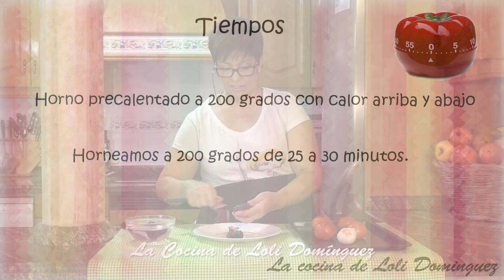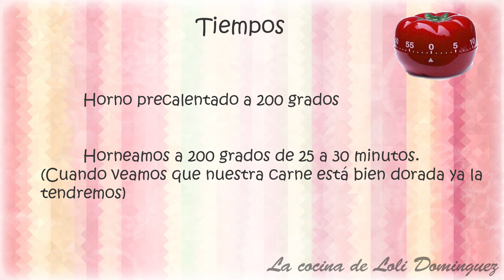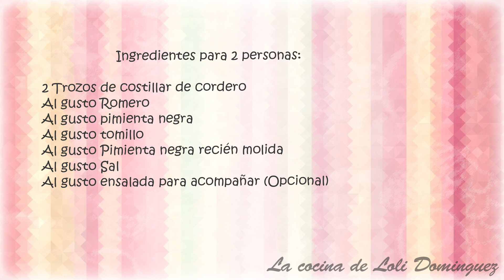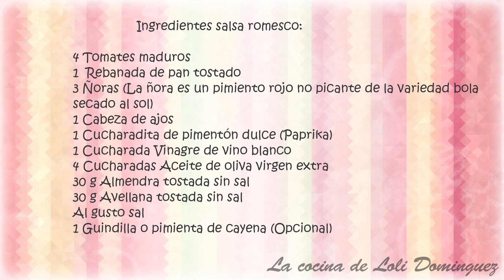Receta Carré de cordero al horno con salsa romesco. Recetas de cocina, paso a paso. Loli Domínguez.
Carré de cordero al horno con salsa romesco una elección perfecta para un día de fiesta o en cualquier ocasión por que está realmente ¡¡delicioso!!
La salsa romesco combina muy bien con carnes pescados y verduras.

Ingredientes para 2 personas:
2 Trozos de costillar de cordero
Al gusto Romero
Al gusto pimienta negra
Al gusto tomillo
Al gusto Pimienta negra recién molida
Al gusto Sal
Al gusto ensalada para acompañar (Opcional)
Ingredientes salsa romesco:
4 Tomates maduros
1  Rebanada de pan tostado
3 Ñoras (La ñora es un pimiento rojo no picante de la variedad bola secado al sol)
1 Cabeza de ajos
1 Cucharadita de pimentón dulce (Paprika)
1 Cucharada Vinagre de vino blanco
4 Cucharadas Aceite de oliva virgen extra
30 g Almendra tostada sin sal
30 g Avellana tostada sin sal
Al gusto sal
1 Guindilla o pimienta de cayena (Opcional)